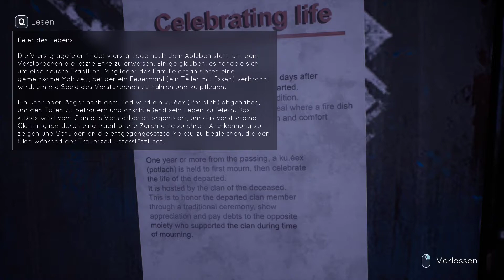TELL ME WHY :024 - Das Flirten auf der Arbeit!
Willkommen auf mein Youtube Kanal Amigo Hier siehst du das Lets Play Tell Me Why ich Wünsche dir viel Spaß beim anschauen des Lets Play falls es dir gefallen sollte kannst du gerne mein Kanal Abonnieren um nichts mehr zu Verpassen.

❤️Social Media❤️